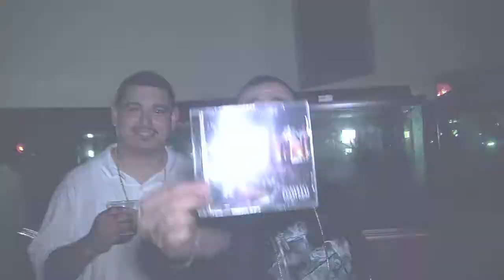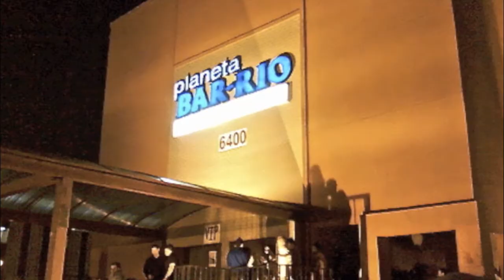I Am The Headliner Concert Series Part 2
Trailer for I Am The Headliner Concert Series Part.2 of Part.7, a show case and competition for up and coming artist in Houston TX.